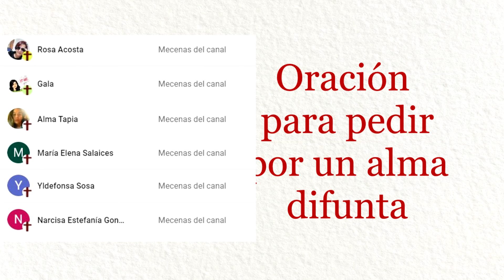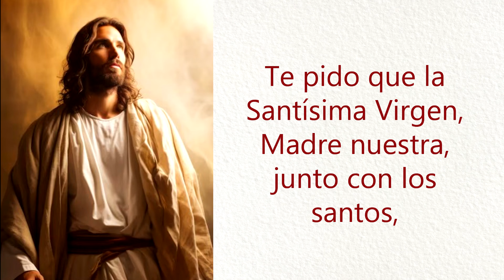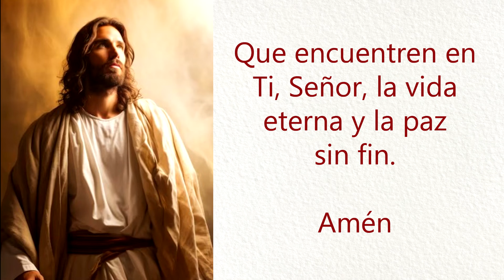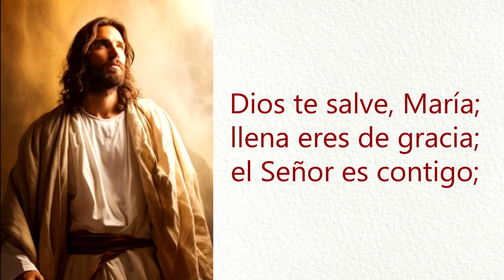Oración por el Alma de un Ser Querido Fallecido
Señor misericordioso, te suplico con humildad que concedas paz, luz y descanso eterno a las almas de mis seres queridos que han partido de este mundo. Permite que tus ángeles los acompañen y que, guiados por la luz de tu amor infinito, puedan entrar en la gloria de tu presencia. Que nuestras oraciones se eleven hacia Ti como un acto de amor y consuelo, ayudando a aliviar cualquier dolor o pena que hayan experimentado en su paso por la vida.

Señor, concede a sus almas la claridad para seguir el camino hacia Ti, liberándose de cualquier confusión o sufrimiento. Te pido que la Santísima Virgen, Madre nuestra, junto con los santos, intercedan por ellos, llevándoles consuelo y nuestra ayuda espiritual. Que tu luz divina brille sobre ellos, liberándolos de toda sombra, y que encuentren en Ti la paz y el descanso eterno.

Padre Santo, concédeles la gracia de reconocerse ahora libres de las ataduras del mundo, y que, aunque hayan dejado atrás su cuerpo mortal, puedan vivir en tu amor eterno. Que nuestras oraciones les recuerden cuánto los amamos, y que, desde su lugar junto a Ti, intercedan también por nosotros.

Que encuentren en Ti, Señor, la vida eterna y la paz sin fin. Amén.